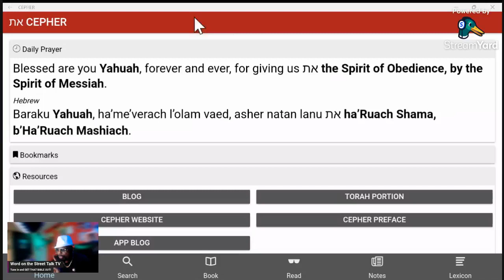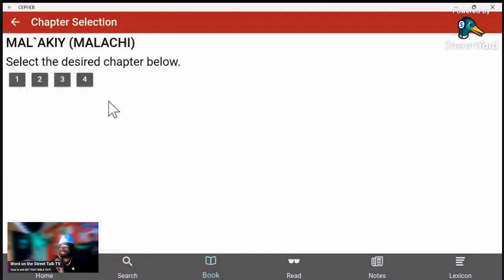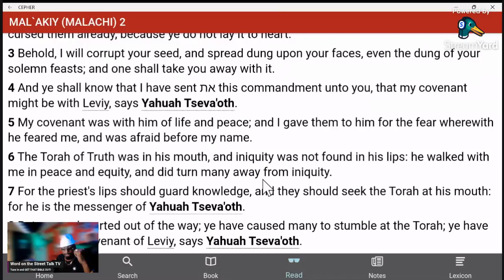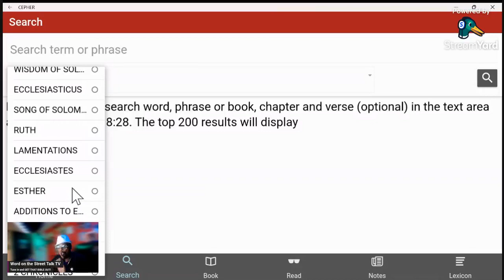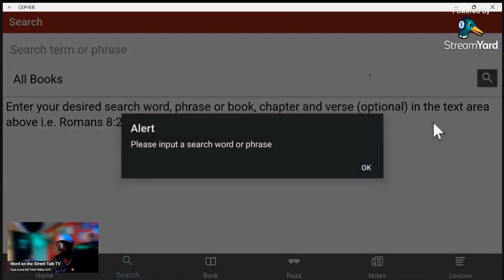🚫Don't Fall For This Divorce Scam: The Truth You Need To Know! divorce apocryphabible🔍🔥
😮THE FALSE SCAMMIFIED TEACHING ON DIVORCE MUST WATCH🤔

A woman, if she maintain her man, is full of anger, impudence, and much reproach. A wicked woman abates the courage, makes a heavy countenance and a wounded heart: a woman that will not comfort her man in distress makes weak hands and feeble knees. Of the woman came the beginning of sin, and through her we all die. Give the water no passage; neither a wicked woman liberty to gad abroad. If she go not as you would have her, cut her off from your flesh, and give her a cepher of divorce, and let her go.  SIRACH (ECCLESIASTICUS) 25:22-26 את CEPHER

Income Mobility Share Facebook Group
Passive Income Mobility Share
I GUARANTEE RESULTS
I GUARANTEE CHEAPER COSTS
I GUARANTEE MORE VIEWS
I GUARANTEE MORE WATCH TIME
I GUARANTEE 100% SEO SCORES ON ALL OF  YOUR CONTENT
I GUARANTEE YOU WILL BE SATISFIED
Watched Time 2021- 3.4 HOURS
As of May 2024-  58,436 watched hours
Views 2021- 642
As of May 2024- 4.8 MILLION VIEWS
NO I DO NOT PAY FOR VIEWS, SUBSCRIBERS OR WATCHED TIME! I have spent extensive time and efforts learning the proper Algorithm Patterns that generate views, subscribers and watched time! You will be AMAZED at the increased performances that you will see after you hire me to assist you!
There are many different components that make up the health and performance of your channel! Such as the proper end screens, tags, cards, titles and keywords ALL PLAY A FACTOR in what eyes will see your content! Get with me today and grow your platform the right way!